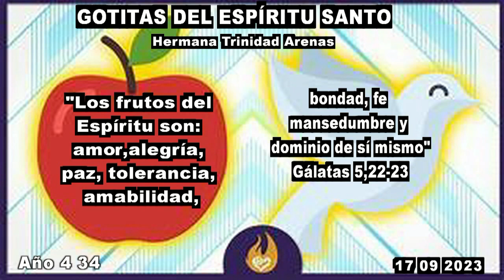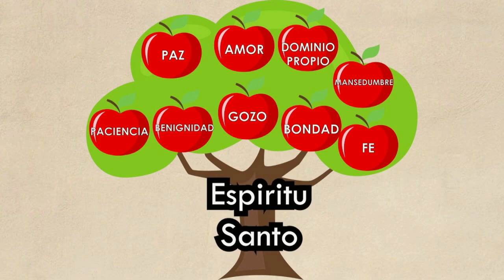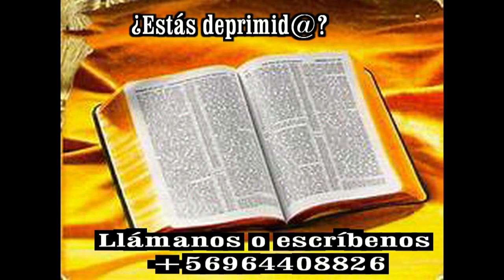GOTITAS DEL ESPIRITU SANTO AÑO 4 NUMERO 34 17 DE SEPTIEMBRE